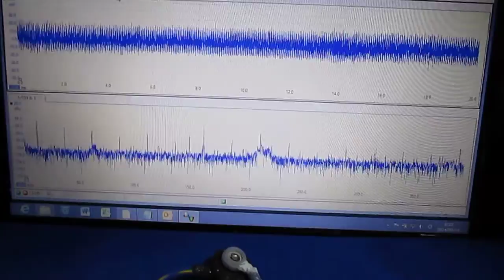超音波テスター専用プローブ（弾性波動 Elastic wave） Ultrasonic probe experiment